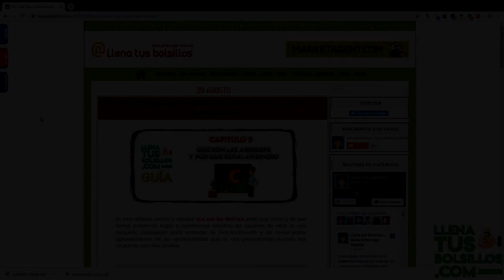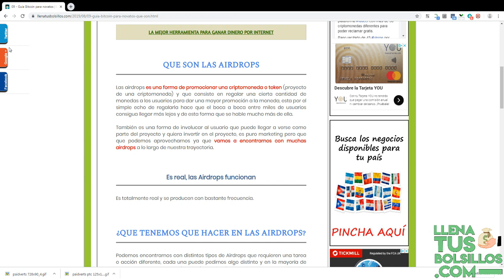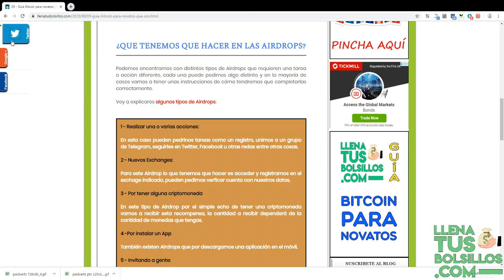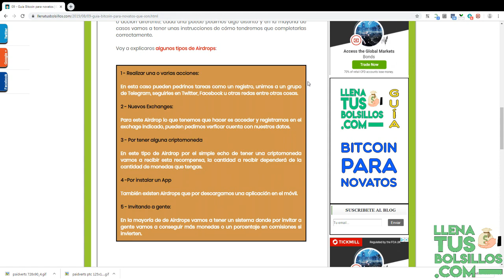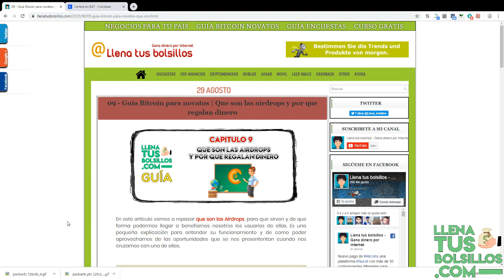Guía Bitcoin para novatos - 09 - Que son las Airdrop y por que regalan dinero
🔴  NUEVO VÍDEO   🔴

Estamos en otro apartado de la guía Bitcoin para novatos donde voy a explicar que son las Airdrops y por que regalan dinero.

Esta guía esta creada para gente que quiera conocer el mundo de las criptomonedas y empezar a ganar dinero.

● Llenatusbolsillos.com